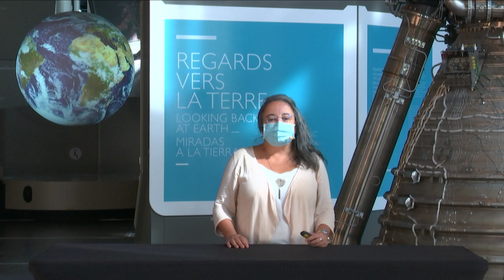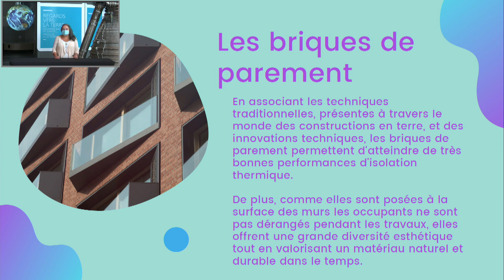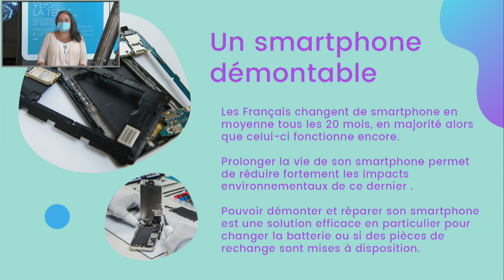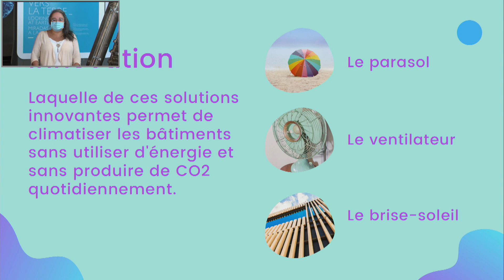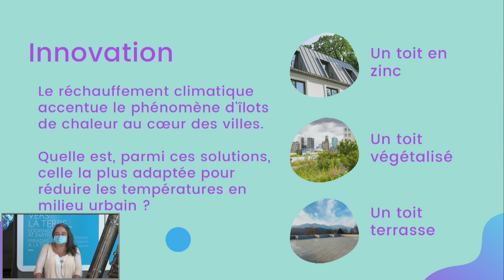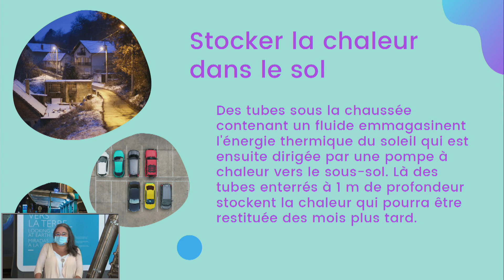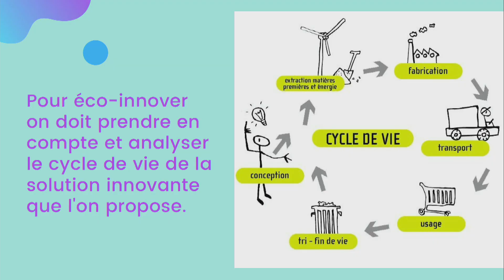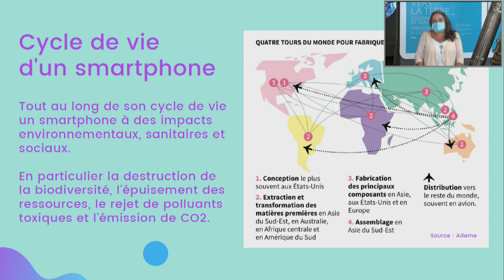Innover pour l'environnement. Quiz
Quiz réalisé par la start-up Odyssée Durable lors de la Fête de la science 2020 à la Cité des sciences et de l’industrie. À partir de 10 ans.

Découvrez, via des quizz dynamiques, les innovations contribuant à préserver l'environnement. Plusieurs thématiques seront abordées telles que la lutte contre les changements climatiques, l'urbanisme durable, la préservation de la biodiversité́, le biomimétisme ou la lutte contre les pollutions et les mobilités durables.

Date : 3 et 4 octobre 2020

Besoin d'idées de sorties et d'activités en famille ?